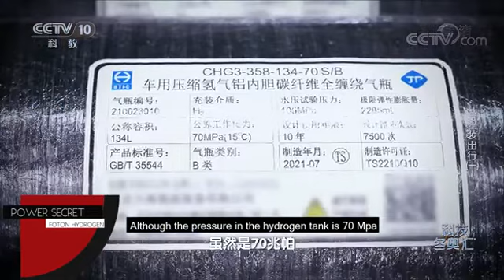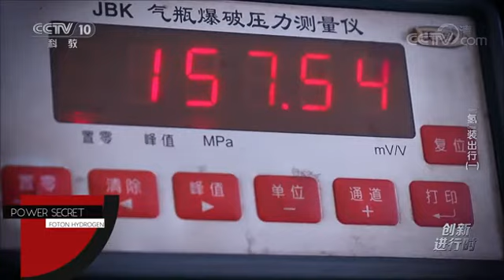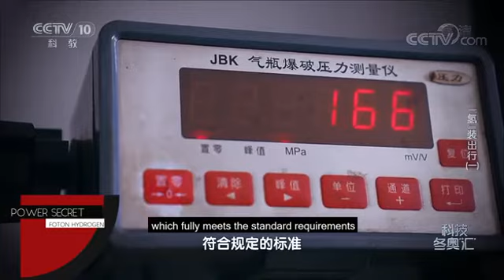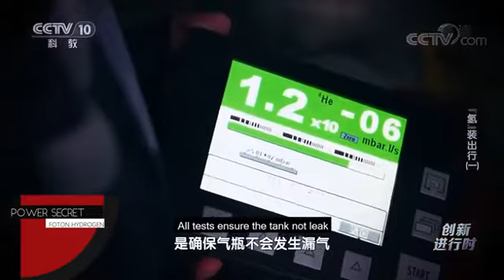Foton Hydrogen Bus & Winter Olympics 2022